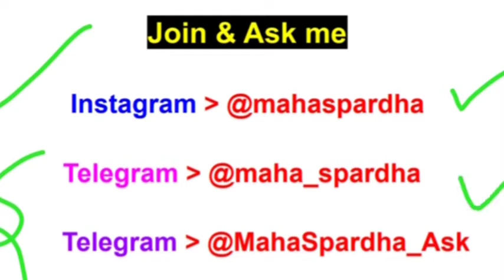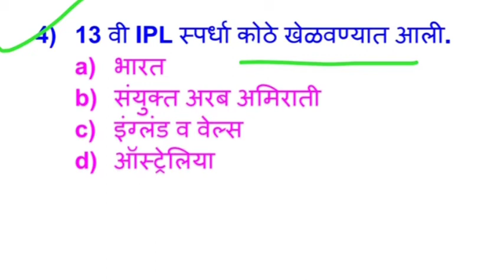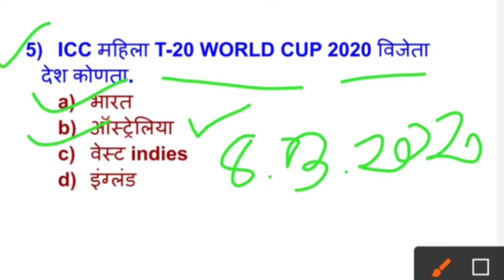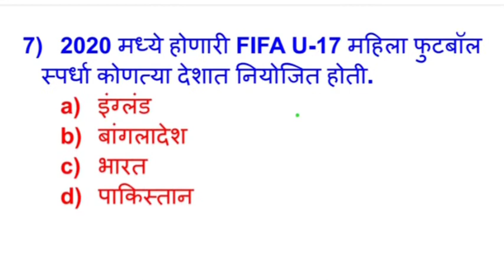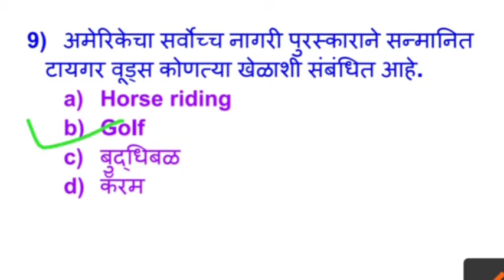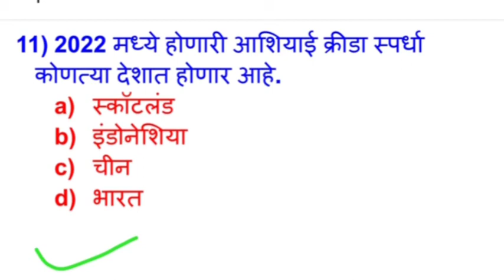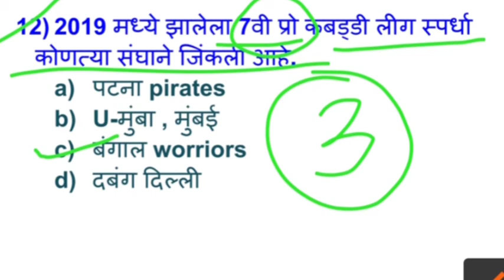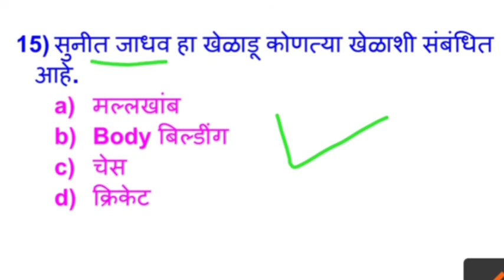चालू घडामोडी Part 15 |mpsc combine क्रीडा घडामोडी 2020 |पोलीस, आरोग्य भरती | mpsc mahaspardha sports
क्रीडा घडामोडी part 1
mpsc mahaspardha

महास्पर्धा mahaspardha current affairs

mpsc , पोलीस भरती व इतर सरळसेवा परीक्षांसाठी अत्यंत महत्त्वाचे.

😍 चालू घडामोडी focus combine 2020 | MPSC संयुक्त पुर्व परीक्षा , Police, आरोग्य भरती व इतर सरळसेवा भरती या परीक्षा साठी अत्यंत महत्वाचे घटक with GS facts mpsc

▶️ चालू घडामोडी Playlist 👇 All video @1place

Mpsc current पुरस्कार
पोलीस भरती चालू घडामोडी
आरोग्य भरती चालू घडामोडी
चालू घडामोडी पोलीस भरती
चालू घडामोडी आरोग्य विभाग भरती
चालू घडामोडी mpsc psi
चालू घडामोडी mpsc STI
चालू घडामोडी mpsc ASO
चालू घडामोडी mpsc CLERK
चालू घडामोडी mpsc मंत्रालय लिपिक
चालू घडामोडी mpsc TAX ASSISTANT
चालू घडामोडी mpsc कर सहायक
MPSC लिपिक चालू घडामोडी
mpsc psi current affairs
mpsc STI Current affairs
mpsc ASO current affairs
mpsc current affairs PSI
MPSC CURRENT PSI
चालू घडामोडी mpsc
Mpsc current पुरस्कार
Mpsc Chalu ghadamodi 2020 marathi
Mpsc Chalu ghadamodi 2019 marathi

Mpsc Chalu ghadamodi 2021 marathi

Mpsc Chalu ghadamodi pdf marathi
Current Adda mpsc
Current Adda marathi
Current affairs ज्ञानदीप
current affairs mahesh shinde sir
Mpsc current affairs
Current affairs parikrama
चालू घडामोडी परिक्रमा
Combine current affairs
Current affairs Marathi
Current adda marathi
Mpsc current affairs
Mpsc profile update process
Mpsc profile registration
How to update mpsc profile
Mpsc profile kashi karaychi
mpsc profile creation
Mpsc sports current,
 क्रीडा घडामोडी mpsc